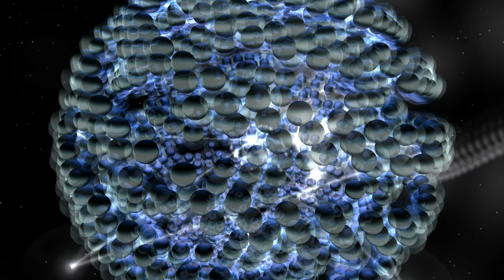LoTa - Crawling re-released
LoTa ... just a logical tangle
... all sounds from and by LoTa ...